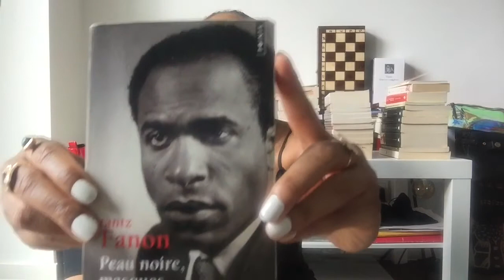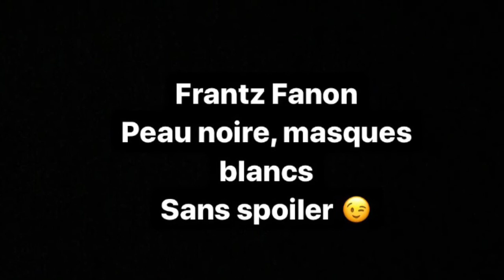Frantz Fanon 🙌🏾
Frantz Fanon né le 20/7/1925 et mort le 6/12/1961 est l’un des plus grands médecins psychiatres du 20ieme siècle mais aussi un essayiste, révolutionnaire et militant. Ses combats sont liés au système racial qui est une cause et conséquence de l’esclavage et de la colonisation occidentales. Les conséquences de ce système racial impactent directement sur toutes les populations concernées. Il analyse donc ses conséquences névrotiques grâce à des études de terrain (psychologiques et sociologiques).

Au niveau révolutionnaire avant d’intégrer les combats des Black Panther, il a été une figure importante et une aide pour la révolution algérienne. Pour cette raison (jamais ouvertement dite), il sera censuré et boycotté par La France. Cet homme faisait peur au système français mais selon les informations récentes, il a été « réhabilité » et on retrouve des rues ayant son nom pour lui rendre hommage 🤷🏾‍♀️ mais les américains et les algériens n’ont pas attendu la France pour lui rendre hommage de leur côté.

Pour nous, il reste une référence importante de la révolution africaine, de la dénonciation du système racial avec ses analyses médicale et scientifiques.

Bref on se recentre sur ses ouvrages 😊
En dehors de son plus grand ouvrage/livre : « les damnés de la terre (The Wretched of the Earth), je vous invite à lire « Peau noire, Masques blancs » qui est une analyse psychologique et sociologique concrète et efficace des causes et des conséquences de la colonisation et une invitation aux jeunes de se battre pour toutes les inégalités et idéologies irrationnelles qui sont des dangers pour la société et pour la paix mondiale.

Il invite donc à détruire le système racial qui a été inventé dans le seul but de détruire l’identité du noir(e)donc d’un peuple afin de l’aliéner, le contrôler, le piller et pour poursuivre ce but, l’éducation raciale donc irrationnelle a été mise à contribution.

Cet ouvrage analyse le complexe de chaque côté et on peut dire même en 2020, elle reste tristement actuelle. Il avance des pistes et des armes intellectuelles humaines pour lutter contre tous types d’inégalités et de suprématies/de domination.

Pour le citer : je dirai personnellement que, pour un homme qui n’a comme arme que la raison, il n’y a rien de plus névrotique que le contact de l’irrationnel (raciste).
Ce qu’il veut dire est que son monde est aussi le nôtre et nous invite à faire le nécessaire pour réduire à néant le système.
Contrairement à Cheikh Anta Diop (ce que je ne conçois pas perso), il pense qu’il n’est pas nécessaire de restituer l’histoire d’Afrique noire dans l’histoire mondiale pour arriver à changer le système. Ce serait un plus que de dénoncer les censures et falsifications historiques mais ce n’est pas le plus important car la destruction immédiate du système est nécessaire pour vivre ensemble et en paix.
Donc pour finir en beauté sachez que « le préjugé de couleur n’est rien d’autre qu’une haine irrationnelle et irraisonnée » donc le savoir est une arme pour lutter contre le système racial créé par une minorité afin de piller la majorité en le légitimant auprès de son peuple par une  éducation irrationnelle et haineuse 😤

Quelques ouvrages de Frantz Fanon :
- Peau noire, Masques blancs (Black Skin, White Masks)
- Les Damnés de la terre (The Wretched of The Earth
- L’An V de la révolution algérienne (A Dying Colonialism)
- Pour la révolution africaine : écrits politiques (Toward the African Revolution)
- Écrits sur l’aliénation et la liberté (Alienation and Freedom)
- Écrits psychiatriques (Decolonizing Madness : The Psychoatric Writtings)

Rendez lui hommage car au même titre que Carl Gustav Jung, Josef Breuer ou Sigmund Freud, il a marqué l’histoire de la psychanalyse même s’il est mort trop tôt 🙏🏾

Bonne journée du 20 Juillet 😉